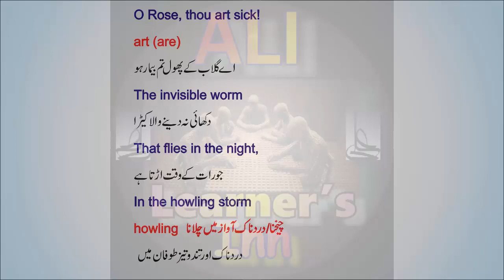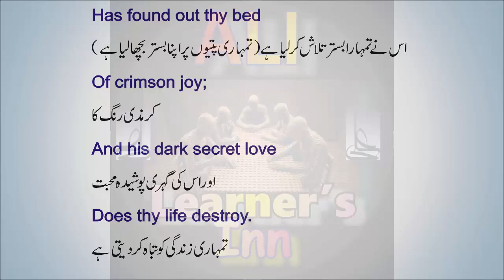The Sick Rose; Urdu Translation: William Blake